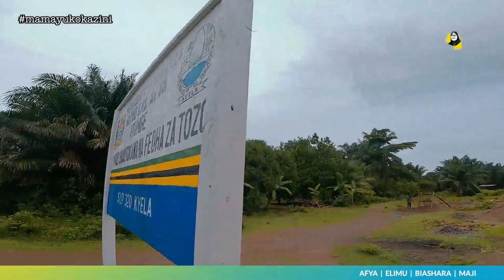Maoni ya wakazi wa Kyela kuhusu mwaka mmoja wa Rais Samia